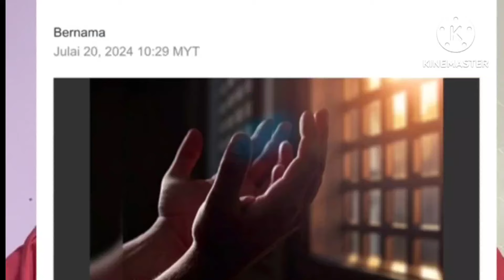Inilah contoh terbaek anak muda yang mengaku kesilapannya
Semoga lepas ini dia pergi belajar baca doa dengan lebih baik